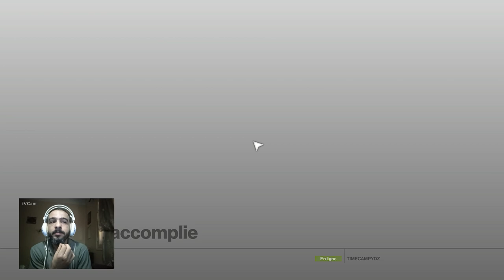HITMAN EP 1زعما ايتاستي نيفو الجزائري